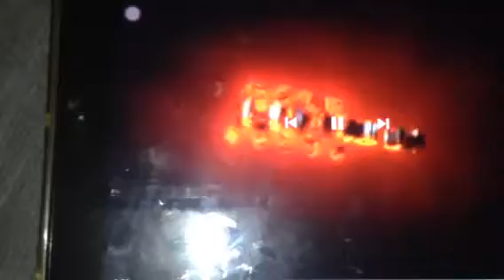Am finish take a bathing!